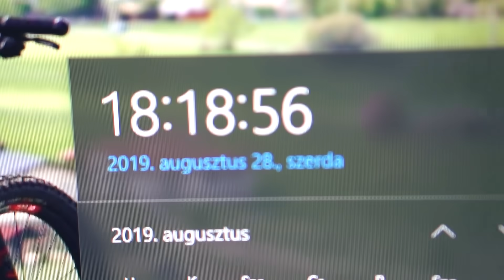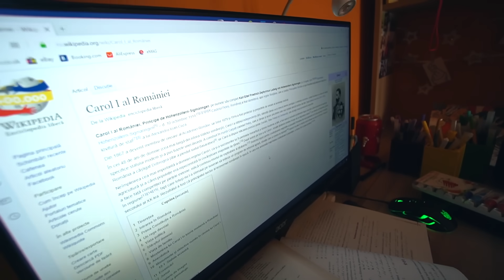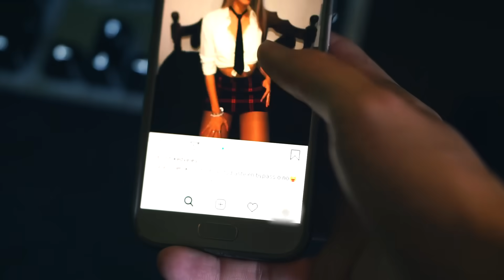Lány vs Fiú Suliba Járás (Elképzelés vs Valóság)